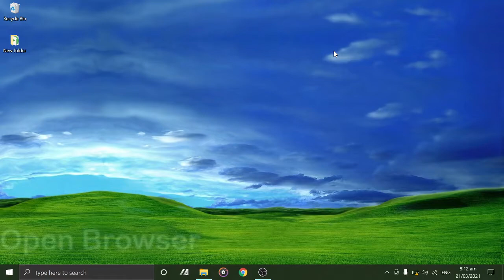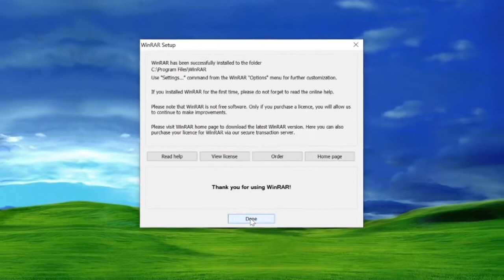How to Download and Install WinRAR | Tech Savvy | 2022 | Windows 10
WinRAR can compress files in the two most popular compression formats: RAR and ZIP. Users can manually choose which type of format they want to com- press their files. WinRAR can also decompress a large number of archive formats, including RAR, ZIP, 7-ZIP, CAB, ARJ, LZH, ACE, TAR, GZip, UUE, ISO, and BZIP2.

ℜ𝔢𝔠𝔬𝔯𝔡𝔢𝔯: 𝔒𝔟𝔰 𝔖𝔱𝔲𝔡𝔦𝔬
𝔒𝔭𝔢𝔯𝔞𝔱𝔦𝔫𝔤 𝔖𝔶𝔰𝔱𝔢𝔪: 𝔚𝔦𝔫𝔡𝔬𝔴𝔰 10(64 𝔟𝔦𝔱)
𝔈𝔡𝔦𝔱𝔢𝔡 𝔒𝔫: 𝔖𝔥𝔬𝔱𝔠𝔲𝔱 𝔳𝔦𝔡𝔢𝔬 𝔢𝔡𝔦𝔱𝔬𝔯

¡ǝqıɹɔsqnS pu∀ 'ǝɹɐɥS 'ǝʞı˥ o⊥ ʇǝɓɹoℲ ʇ’uoᗡ

SHOW LESS